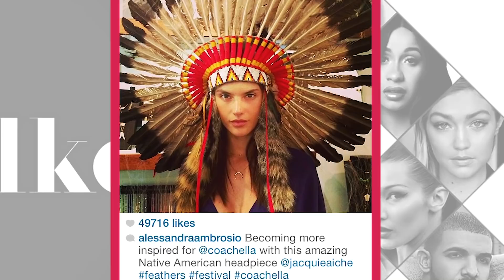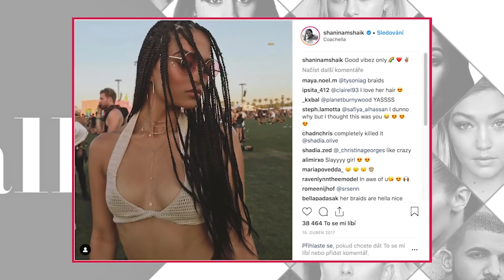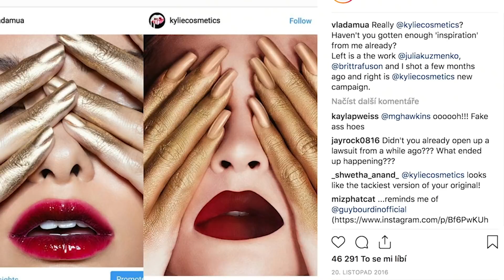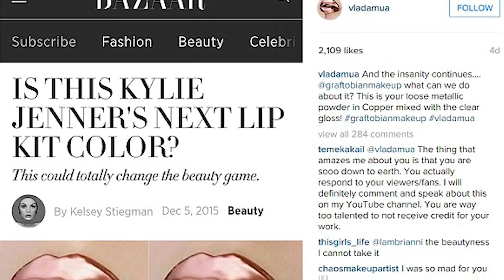Coachella Fashion That Got Celebrities In Trouble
Celebrities' Risky Coachella Fashion And Beauty

Coachella is one of the biggest and most profitable music festivals in the entire world and it’s not hard to see why. It’s a star-studded event and it even has its own specific brand of Coachella style. But sometimes people can’t stop talking about the outfits of celebrities and not in a good way. Today we’re going to talk about some of the shocking ways celebrities have caused controversies at Coachella just with the clothes they wear. We’ll let you know why Kylie Jenner got called out for one outfit despite her being a Coachella regular. Fellow Coachella fan Vanessa Hudgens has been called out numerous times and accused of cultural appropriation. However, this doesn’t seem to deter stars including Selena Gomez, and Sarah Hyland.

What do you think about the Coachella fashion faux pas? Are they truly controversial or do people take clothing way too seriously?